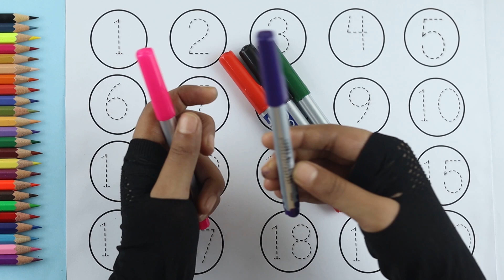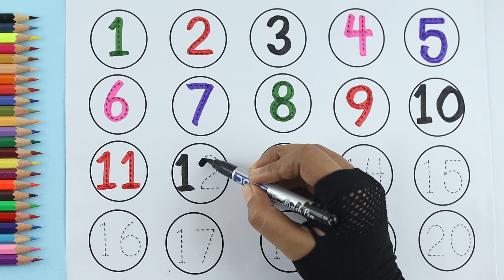123 Number Counting | 1234 Number Names | 1 To 20 Numbers | 123 learning for kids